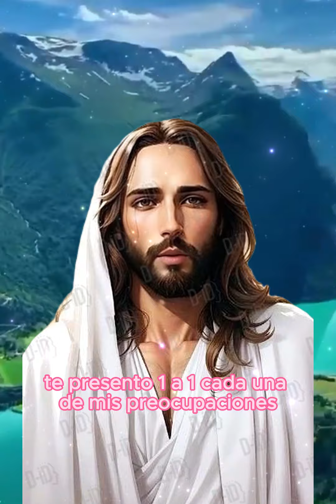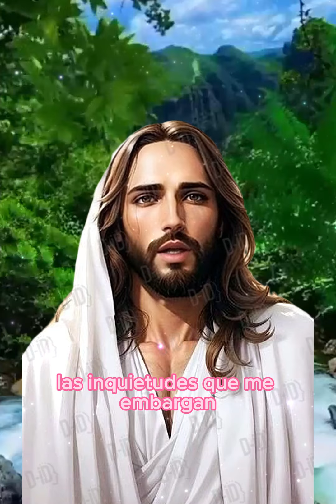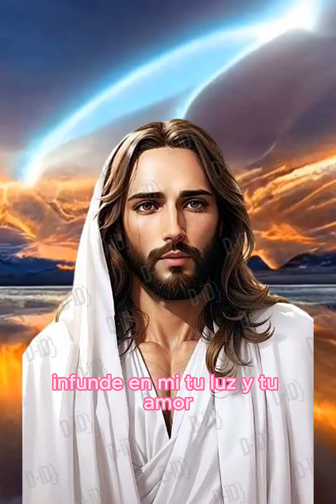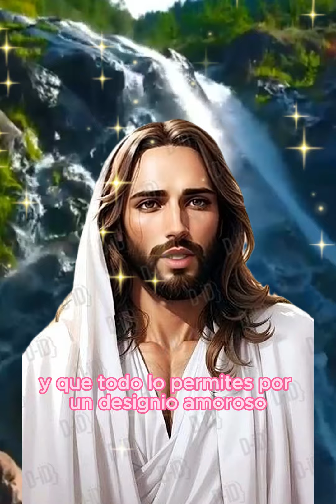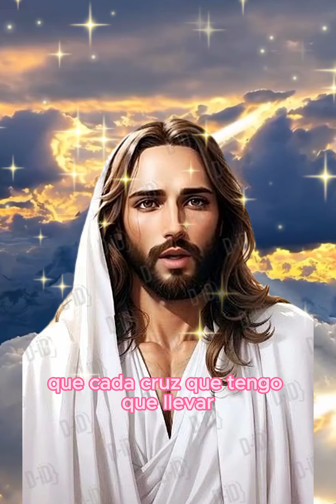ORACION PARA LA SOLUCION DE PREOCUPACIONES- ESCUCHALA CON FE Y MIRA LO QUE SUCEDE